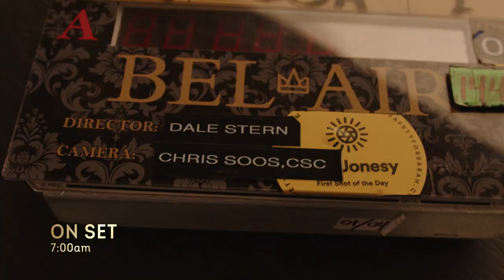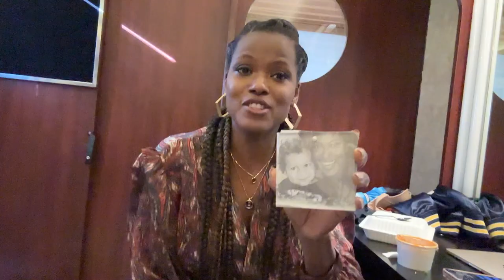A Day in the Life With the Cast of Bel-Air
Jabari Banks, Olly Sholotan, Coco Jones, Cassandra Freeman, and the rest of the cast and crew of "Bel-Air" take you behind the scenes with an exclusive look at what it's like to work on a major production, and give you an inside look at their daily routines.

Synopsis: Set in modern-day Los Angeles, Peacock’s successful one-hour drama series Bel-Air imagines the beloved sitcom The Fresh Prince of Bel-Air through a new, dramatic take on Will’s complicated journey from the streets of West Philadelphia to the gated mansions of Bel-Air. As these two worlds collide, Will reckons with the power of second chances while navigating the conflicts, emotions, and biases of a world far different from the only one he’s ever known.

Season two of Bel-Air picks up with Will at a crossroads in his life as a new figure comes into his life who challenges what he’s learned in Bel-Air and competes for control of his influence. He juggles this while navigating his home life with the Banks family and trying to rebuild the trust that was broken at the end of last season. We’ll see Will and Carlton’s brotherhood start to evolve as they grow closer, but still challenge each other about their differences. We’ll also see Hilary evolve as she becomes more of a boss in her influencer world and how that spills over into her relationship with Jazz, and also highlight the relatable struggles around Viv and Phil balancing marriage and family while trying to forge their own career paths and reconnect to the things that are important to them.